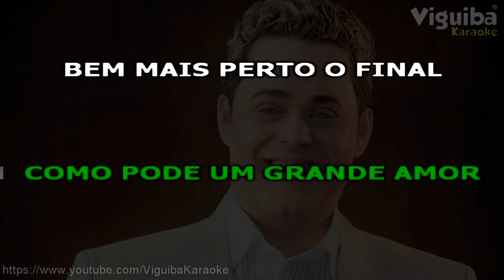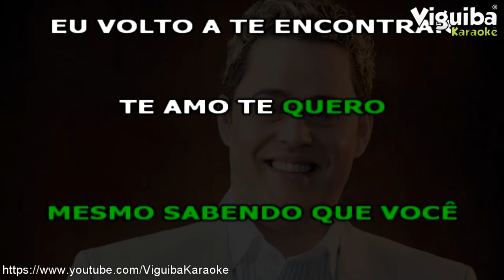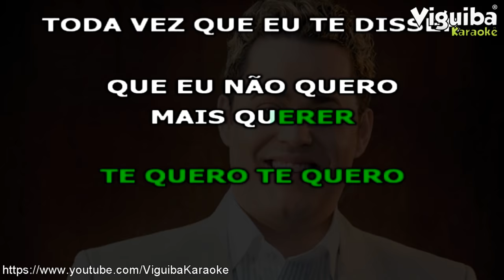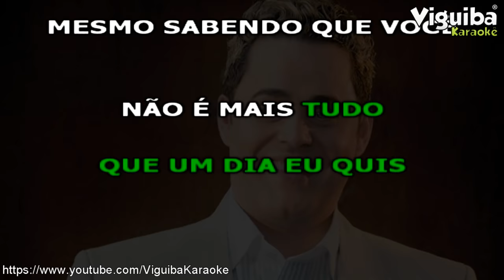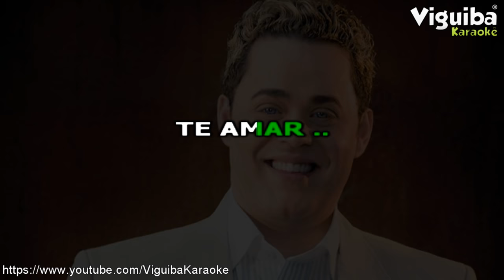🎤 Pra Sempre Vou te Amar - Robson Monteiro -Karaokê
🎤  Karaokê Pra Sempre Vou te Amar - Robson Monteiro